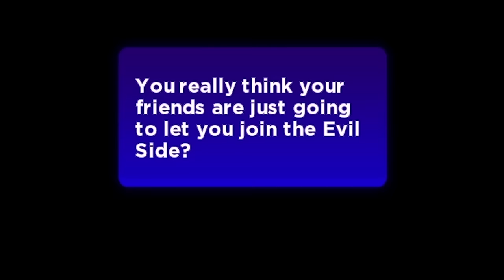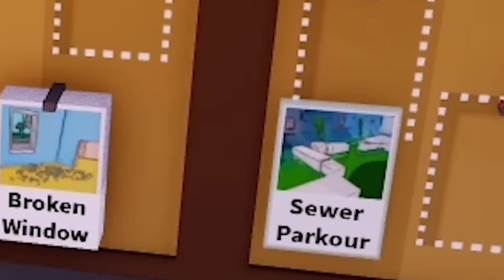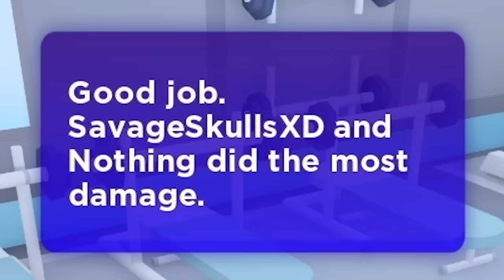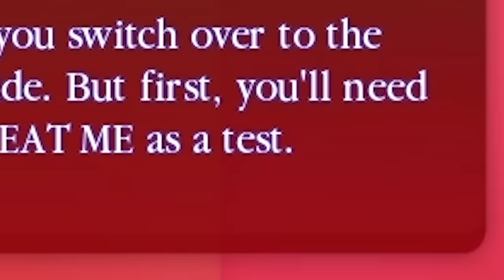ROBLOX BREAK IN 2 EVIL ENDING!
NOODLE ON!!